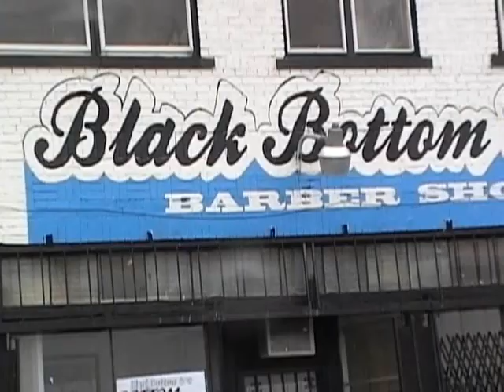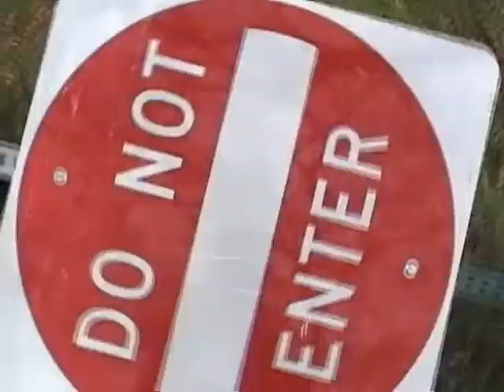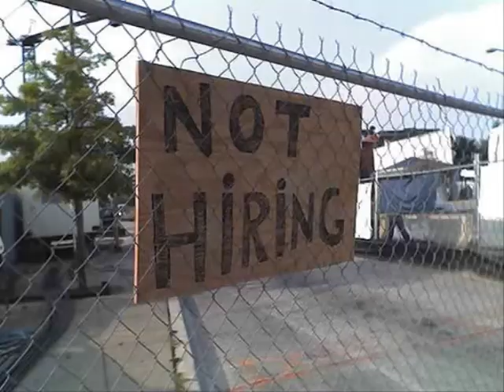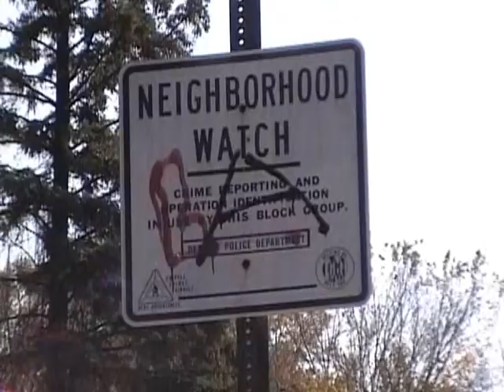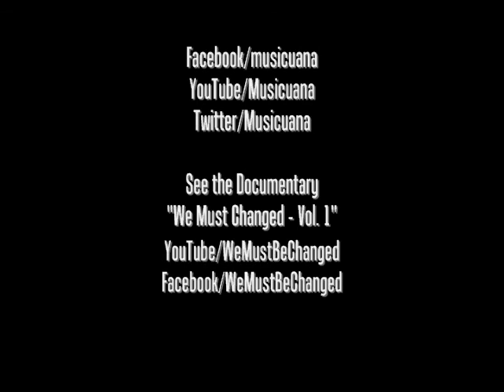Musicuana_What's The Reason_Music video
New hot video from the hip hop group, Musicuana! This song will make you think and bob your head. The video is featured in the documentary, "We Must Be Changed Vol.1"